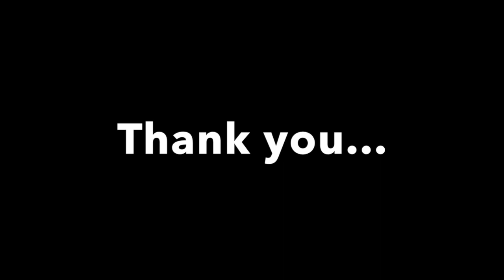Aspire Unplugged - The Last Aspire TV Series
A FINAL ASPIRE TV SERIES
All good things must come to an end...

As a lasting gift of Love in the twilight of a life deeply devoted to serving humankind along the path to spiritual awakening, Siraj will offer one final very unique Aspire TV series.

Research and viewer statistics from other Aspire programs have shown that most viewers prefer shorter programs.

So Aspire Unplugged will be an interview style Q&A with Siraj (Gregory Penn) about his career and experience as a spiritual teacher and counselor. These new programs will be a series of 7-10 minute segments, including historical footage and photos from 33+ years of Aspire TV, interviews with long-time devotees and beautiful new scenic visuals.

We've made it simple to split your donation into 4 monthly increments rather than sending your gift as a single payment

$25/month for 4 months = $100 gift
$50/month for 4 months = $200 gift
other options are available...